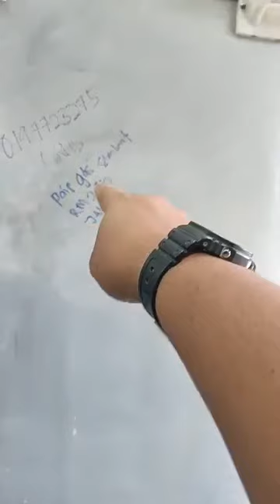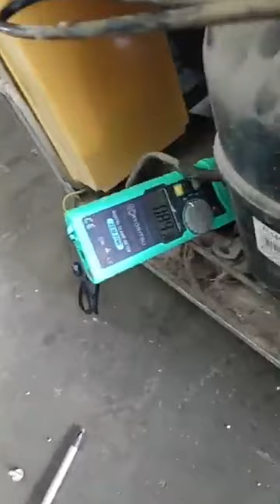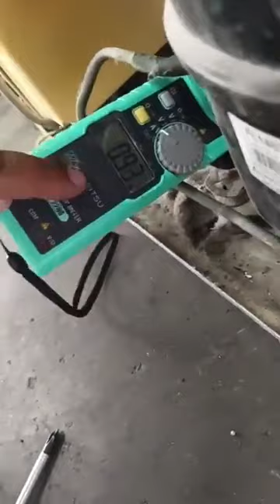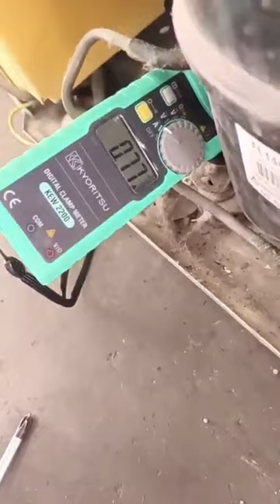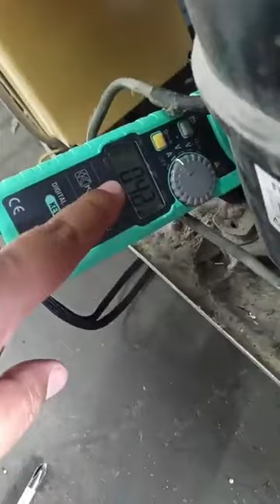SUMBAT KE GAS TAKDA PETI SEJUK NI?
Hai..Video kali ini saya nak kongsikan kepada anda tutorial cara check  samada peti sejuk ni tersumbat atau bocor..mudah je..Jom tonton dan kongsikan video tutorial ni.